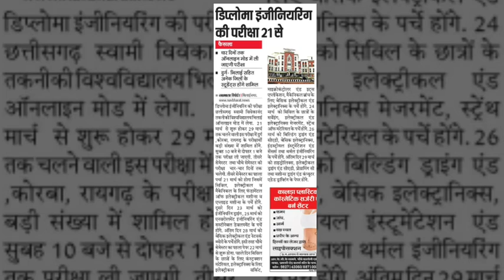CSVTU : Online exam from 21 march | CSVTU bhilai | Agri Master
csvtu latest news
csvtu online exam
agri master